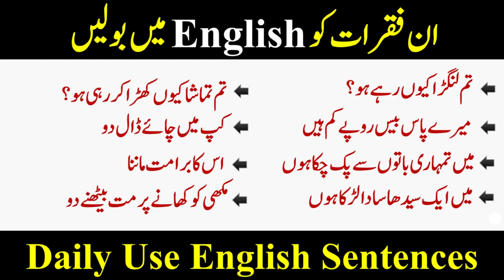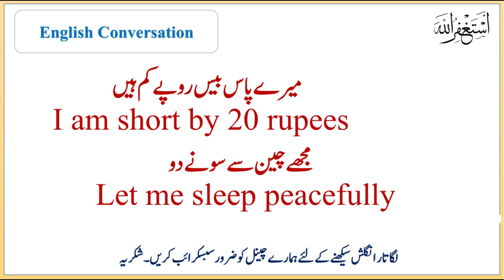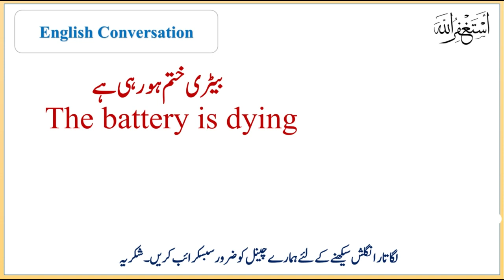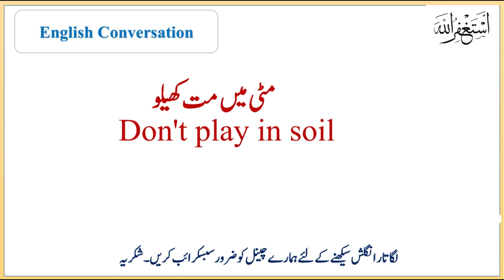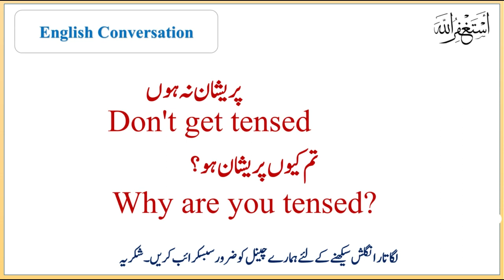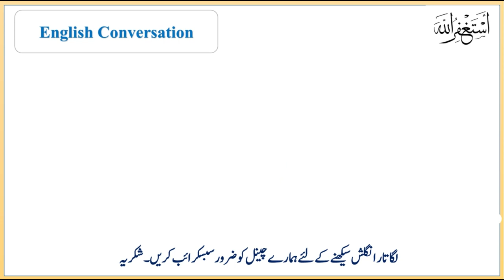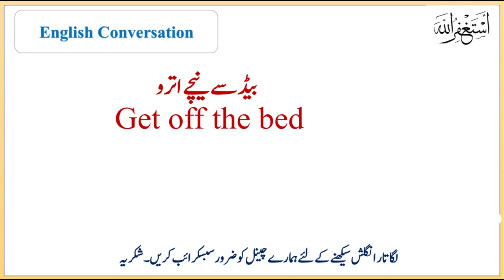40 Daily Use English Sentences with Urdu Translation | English Sentences Practice| Vocabulary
40 Daily Use English Sentences with Urdu Translation | English Sentences Practice| Vocabulary|